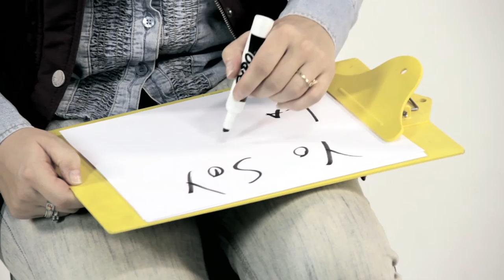Contenidos programa de dirección y producción de medios audiovisuales de la CUN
Zora Pitakova docente de semiótica y dirección de actores.